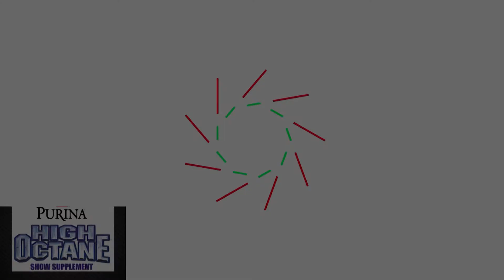Purina 2018 Willoughby Sales Sponsor